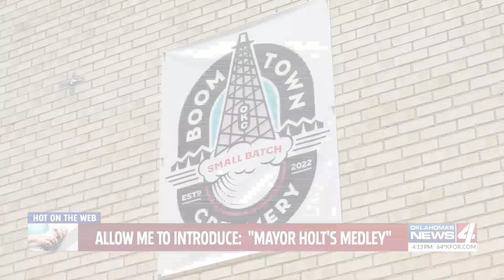Allow me to introduce: "Mayor Holt's medley